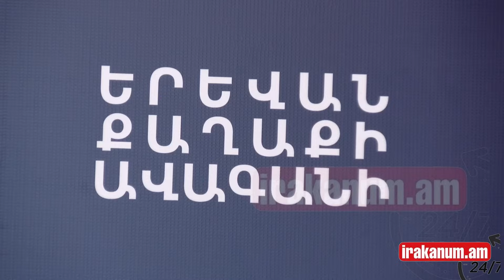Դիմակը հանեք էդ քահանայի, տակից Ռոբերտ Քոչարյանին կտեսնեք․ Անի Խաչատրյանը վիրավորում է սրբազանին